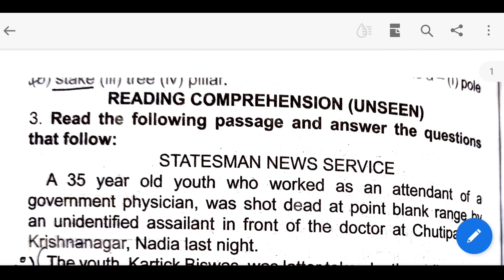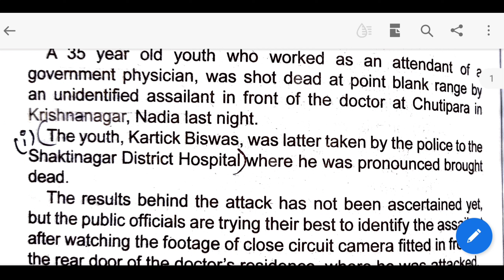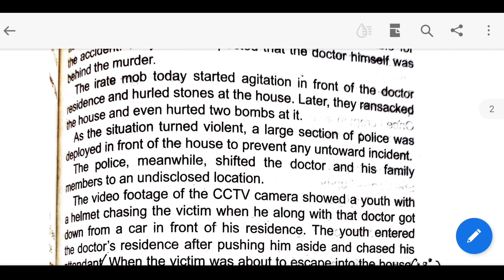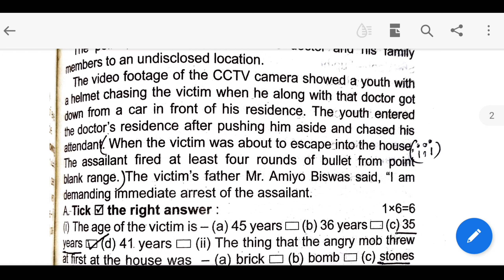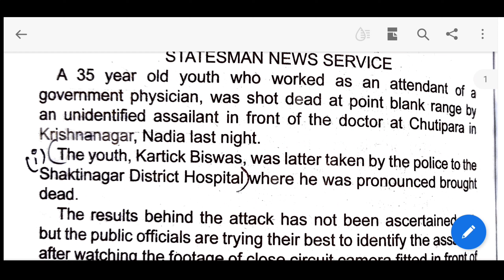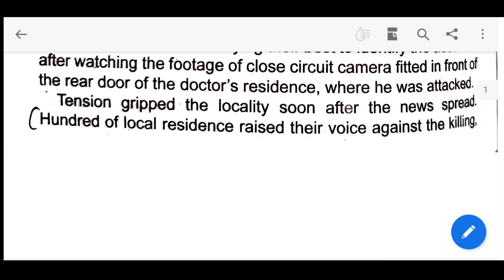Madhyamik ABTA 2022 Class 10 English Unseen| Page 815 Solution